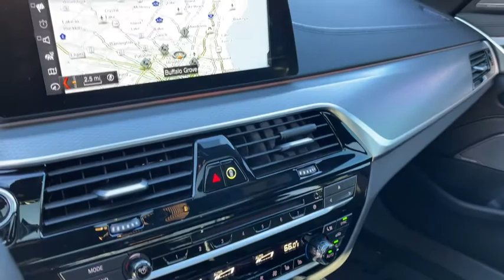2018 BMW M550i Milwaukee, WI, Kenosha, WI, Northbrook, Schaumburg, Arlington Heights, IL 6740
Blue  2018 BMW M550i available in Chicago, Illinois at Lux Cars Chicago. Servicing the Milwaukee, WI, Kenosha, WI, Northbrook, Schaumburg, Arlington Heights, IL area.

ONE OWNER SUPER CLEAN 2018 BMW M550I XDRIVE AWD! 456 HORSEPOWER 4.4 LITER TWIN TURBOCHARGED V8 ENGINE! 8 SPEED AUTOMATIC TRANSMISSION! EXECUTIVE PACKAGE! DRIVING ASSISTANCE PLUS PACKAGE! LUXURY SEATING PACKAGE! COLD WEATHER PACKAGE! NAVIGATION SYSTEM! REAR VIEW BACK UP CAMERA! FRONT AND REAR PARK DISTANCE CONTROL! HEADS UP DISPLAY! ACTIVE CRUISE CONTROL WITH STOP AND GO! ACTIVE DRIVING ASSISTANT! SOFT CLOSE AUTOMATIC DOORS! HEATED AND VENTILATED MASSAGING FRONT SEATS! HEATED REAR SEATS! HEATED STEERING WHEEL! POWER MOONROOF! HARMAN KARDON SOUND SYSTEM! SATELLITE RADIO! HD RADIO! BLUETOOTH AUDIO STREAMING! CERAMIC CONTROLS! REAR SUNSHADES! POWER LIFTGATE! 20 INCH BLACK ALLOY WHEELS! ORIGINAL MSRP $82,220! NO ACCIDENTS! NO STORIES! CARFAX CERTIFIED! READY FOR THE ROAD! We have one of the strongest finance departments in the region to assist you in getting your dream car today! We offer a full spectrum of the finest extended warranties on the market today! We have our own 3~bay ASE certified and AAA approved service facility to help our clients service and maintain their vehicles. We want you to not just drive away happy, but stay happy with your car as long as you own it!
2 LCD Monitors In The Front,In-Dash CD Player,Radio w/Seek-Scan, MP3 Player, Clock, Speed Compensated Volume Control, Aux Audio Input Jack, Steering Wheel Controls, Voice Activation, Radio Data System, External Memory Control and 20 Gb Internal Memory,Audio Theft Deterrent,Radio: AM/FM Audio System,600w Regular Amplifier,16 Speakers,Bluetooth Wireless Phone Connectivity,harman/kardon Surround Sound System,Window Grid Diversity Antenna,Digital Signal Processor,Streaming Audio,Metal-Look Power Heated Side Mirrors w/Driver Auto Dimming, Power Folding and Turn Signal Indicator,Galvanized Steel/Aluminum Panels,Fully Automatic Projector Beam Led Low/High Beam Auto-Leveling Directionally Adaptive Auto High-Beam Daytime Running Lights Preference Setting Headlamps w/Delay-Off,Clearcoat Paint,Lip Spoiler,Wheels: 19 x 8 Fr & 19 x 9 Rr M Double-Spoke -inc: Cerium gray (Style 664M),Light Tinted Glass,LED Brakelights,Body-Colored Rear Bumper,Speed Sensitive Rain Detecting Variable Intermittent Wipers w/Heated Jets,Power Open And Close Trunk Rear Cargo Access,Body-Colored Door Handles,Black Grille w/Chrome Surround,Black Side Windows Trim,Perimeter/Approach Lights,Fixed Rear Window w/Defroster,Tires: P245/40 R19 Fr & P275/35 R19 Rr Mixed Perf. -inc: Run-flat,,Body-Colored Front Bumper,Express Open/Close Sliding And Tilting Glass 1st Row Sunroof w/Power Sunshade,40-20-40 Folding Bench Front Facing Fold Forward Seatback Rear Seat,Remote Releases -Inc: Proximity Cargo Access,FOB Controls -inc: Cargo Access, Windows and Sunroof/Convertible Roof,Garage Door Transmitter,Engine Immobilizer,Front And Rear Map Lights,Multi-Contour Seats,2-Way Power Driver Seat -inc: Power Articulating Upper Backrest,2-Way Power Passenger Seat -inc: Power Articulating Upper Backrest,BMW Online Selective Service Internet Access,Power Rear Windows,Power Front Seats,Dual Zone Front Automatic Air Conditioning,Cargo Area Concealed Storage,Tracker System,Valet Function,Perimeter Alarm,Power 1st Row Windows w/Front And Rear 1-Touch Up/Down,Power Fuel Flap Locking Type,Remote Keyless Entry w/Integrated Key Transmitter, 4 D